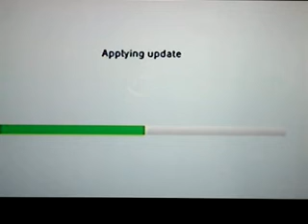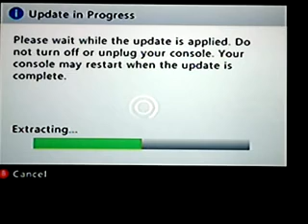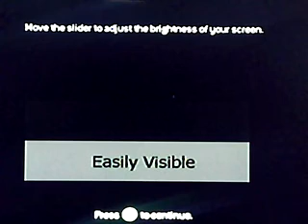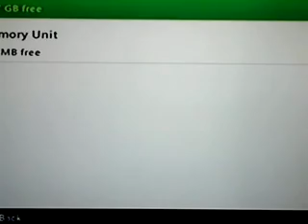Call Of Duty Modern Warfare 3 part 1